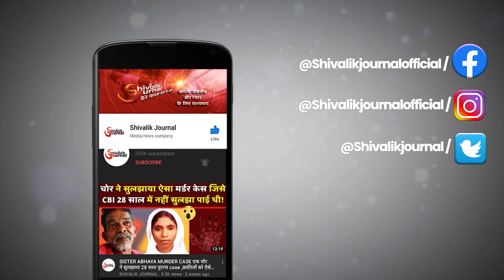Kirti Chakra | Naik Jitendra Singh | Pulwama Terrorist Encounter | Indian Army | In Hindi